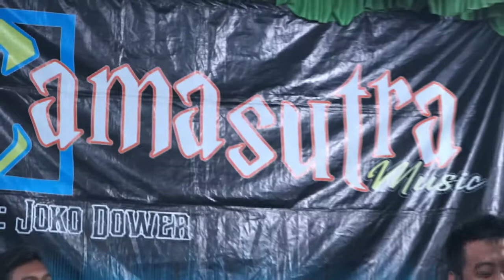camasutra full album